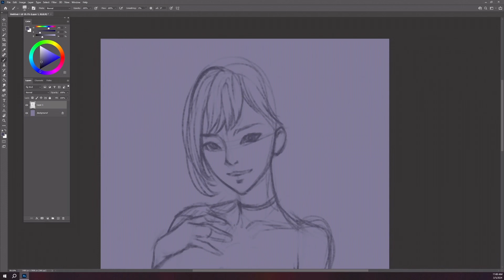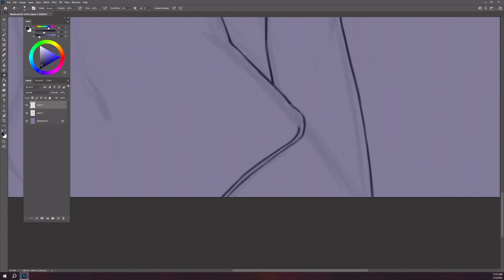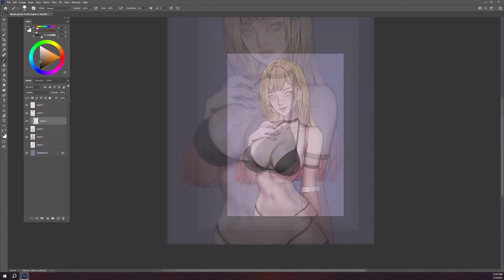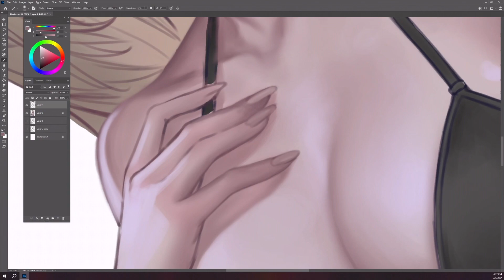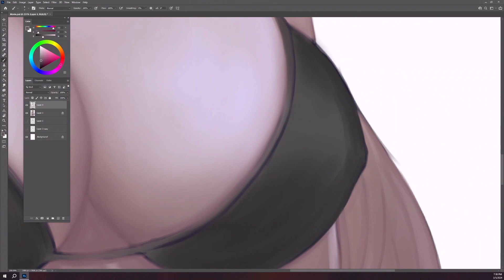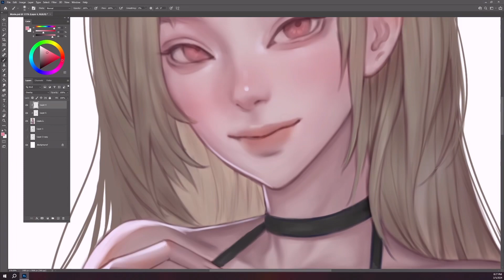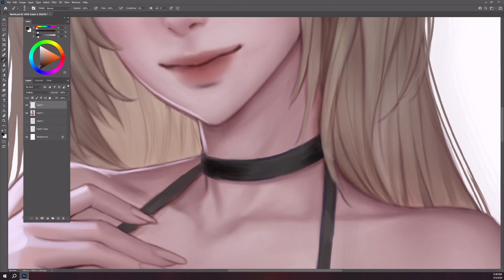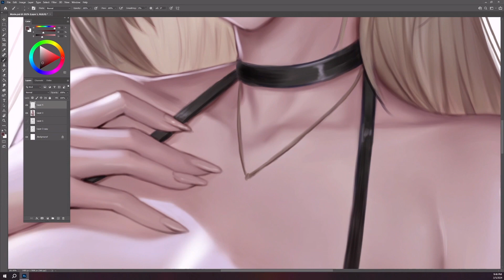Photoshop Semi-Realistic Speedpaint : Marin Kitagawa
In this video, I'll be showing you my process for creating a beautiful digital painting of Marin Kitagawa using Photoshop.